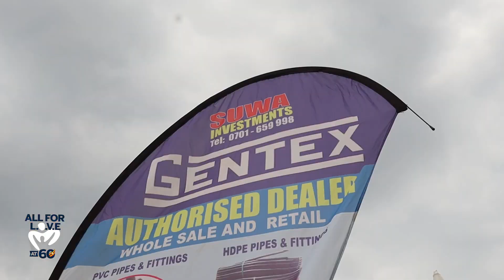Anne Juuko addressing the people of Mbale - Stanbic Love Month